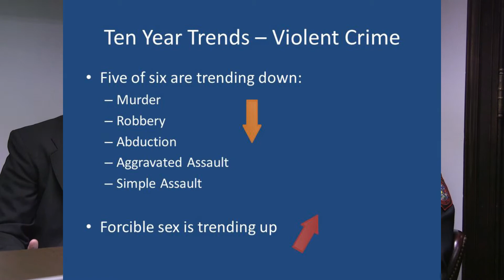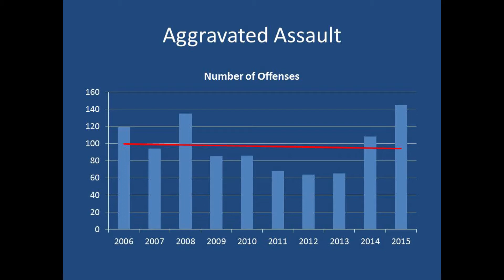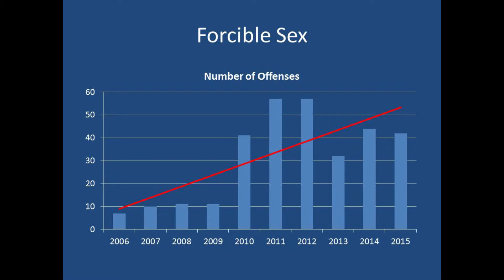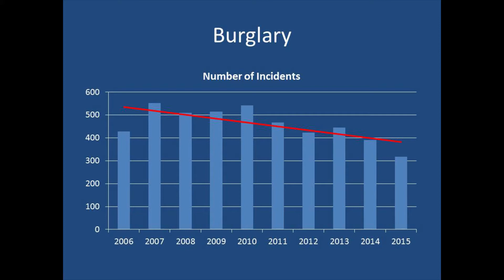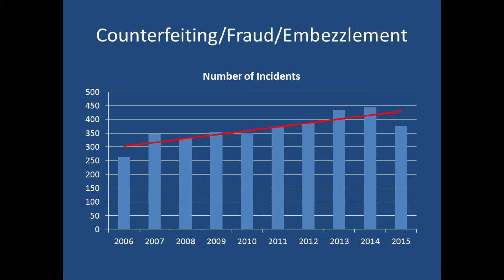Interview with Danville Police Chief Philip Broadfoot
Mark Aron sits down with Chief Philip Broadfoot to discuss numerous topics including crime, the addition of more officers and the street crimes unit.